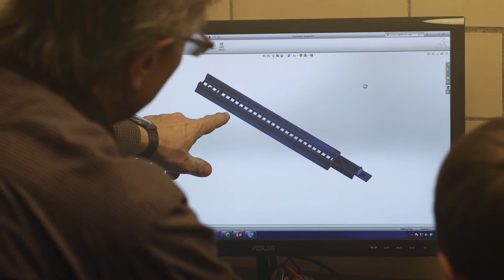3D Parts Manufacturing - 3D Printing Smiles (Short Version)